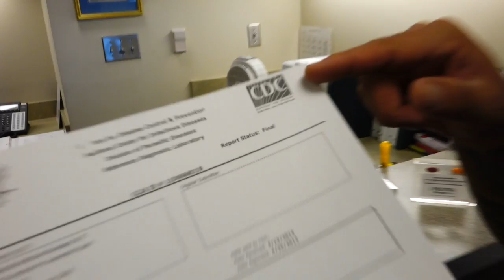ANW Submission Christian Griffith